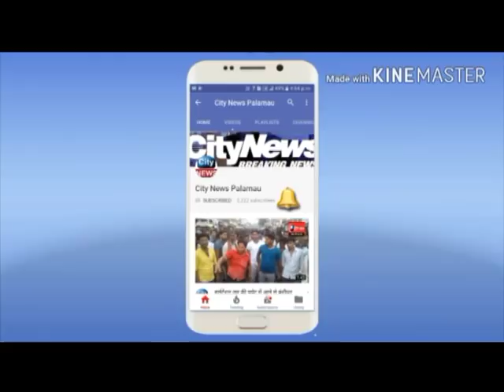सिटी न्यूज़ संवाददाता दिप्ती के साथ मेयर पद के भावी प्रत्याशी निर्मला तिवारी के साथ